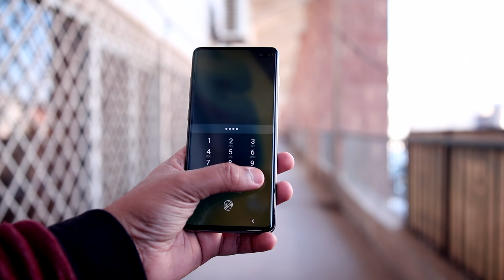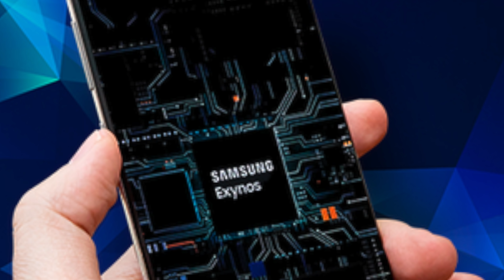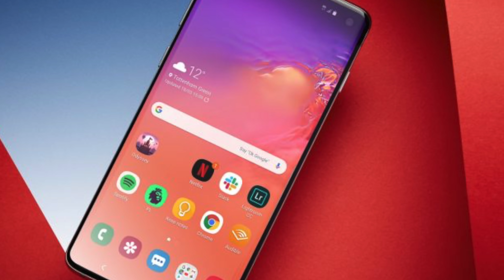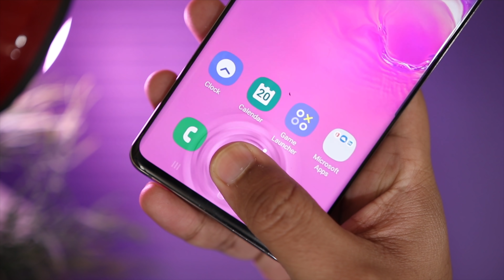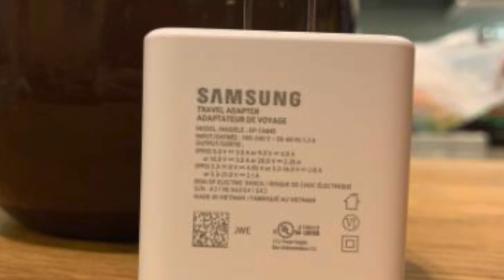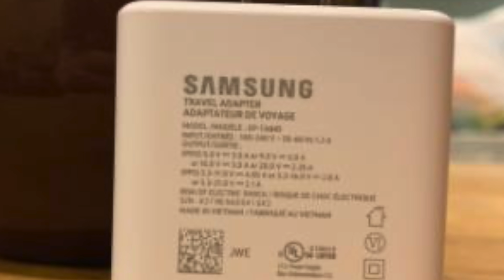Samsung Galaxy S11 | Everything We Know So Far!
In this video we are going to talk about Samsung Galaxy S11 which is the upcoming flagship from samsung. Samsung Galaxy S11 is appering to be a serious update over s10 even on note 10 Plus.